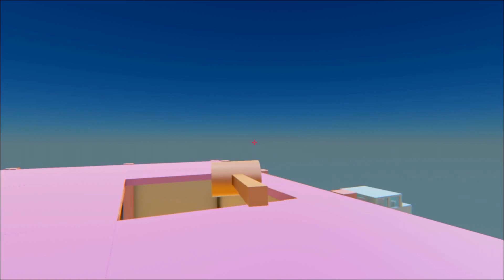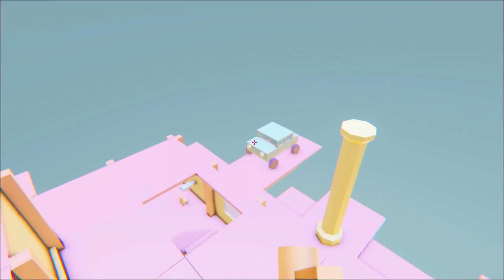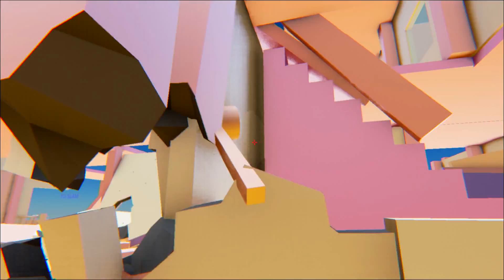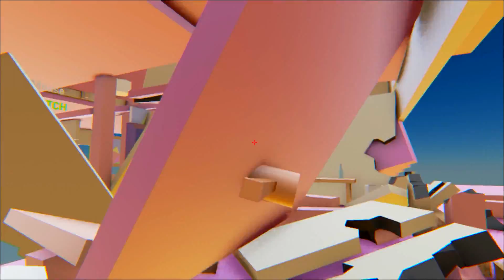Where Is My Hammer - Quebrando tudo!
Where Is My Hammer (onde está meu martelo) - Quebrando tudo!
Disponível gratuitamente para Windows e Mac.

Se você gostou do vídeo, deixei um Joinha;
Comente o que você achou do gameplay e do jogo;

Muito Obrigado